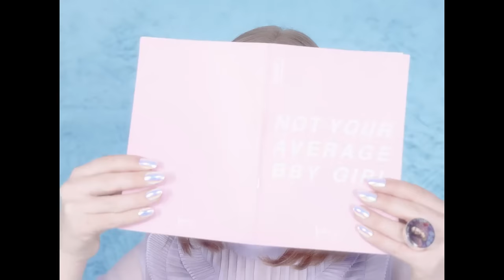Hanne Mjøen - Vanilla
Produced and directed by: Ingeborg Øysteinsdatter Løvlie
Director of Photography: Mira Wickman
Styling: Daughter
Special thanks to the designers Fam Irvoll, Flesh, Mari Nordén and Ganni

«Vanilla» is Cat.no. SM007 released by Sailor Music (c) (p) 2018
Produced by: Jim Bergsted / Sebastian Aasen
Written by: Hanne Mjøen / Elsa Søllesvik / Jim Bergsted